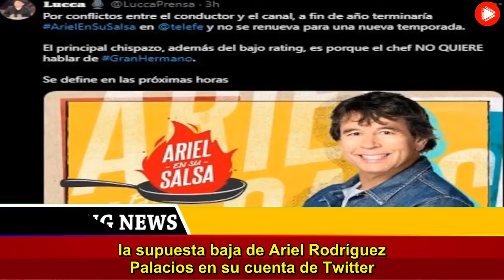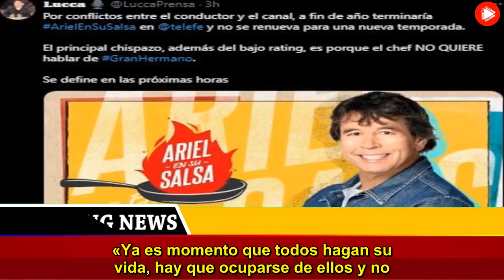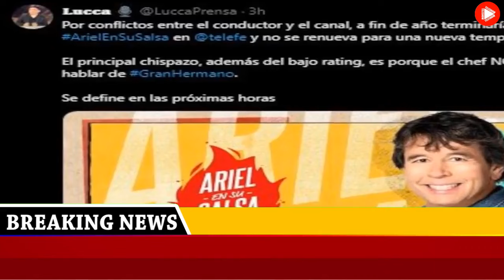Sacudón total en Telefe por la tajante decisión de Ariel Rodríguez Palacios «Por el bajo rating»